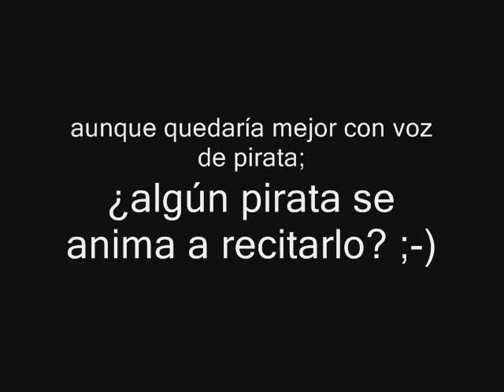José de Espronceda- A Jarifa, en una orgía (recitado por Maga Despistada)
Recitado a capela del poema de Espronceda; voz de Maga Despistada, en espera del pirata que se atreva a recitarlo :-) A los corazones destrozados.